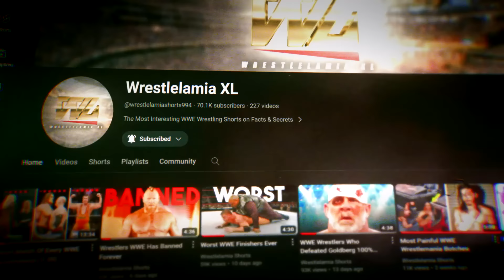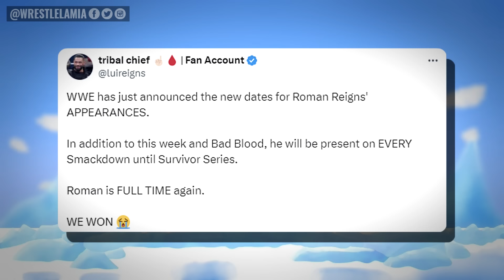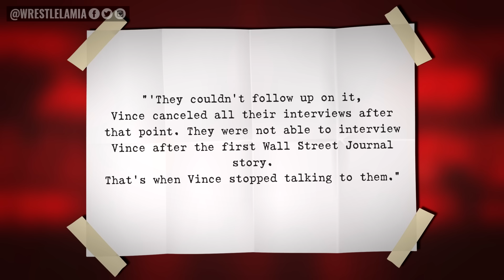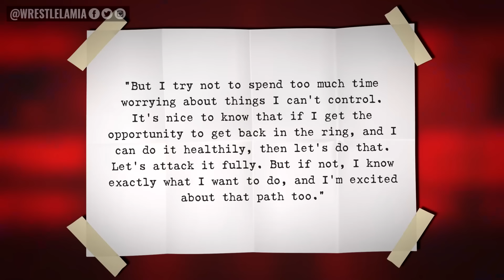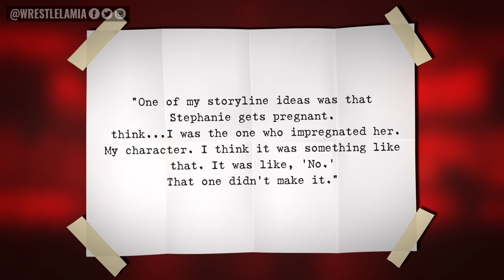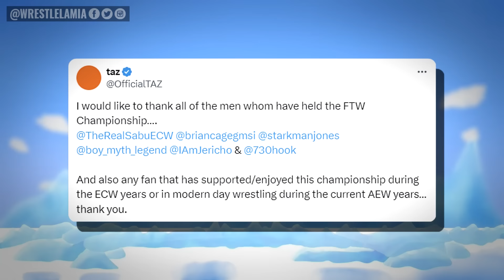Big E Good News…Bad News For Alexa Bliss…AJ Styles Almost Finished in WWE…Wrestling News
Latest and Breaking WWE News and Rumors

0:00 Intro
0:44 Roman Reigns Is Now Putting in Overtime in WWE
1:34 Breaking: SummerSlam 2025 Location Confirmed
1:56 Vince McMahon Took Precautions
3:08 Big E In-Ring Return Possible
4:10 MVP is All Elite
4:41 When Did MVP Sign with AEW?
5:03 AJ Styles WWE Deal Almost Over
6:05 Alexa Bliss Not Returning Until 2025
7:08 Creepiest WWE Storyline Ever
8:10 AEW Retires Title
9:01 WWE Superstar Announces Birth of Second Child

Topics Discussed In this Video:

1. WWE News
2. WWE Rumors
3. Wrestling News
4. Wrestling Rumors
5. Wrestlelamia
6. Latest WWE News and Rumors